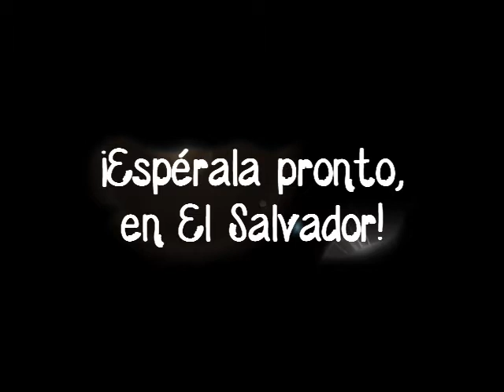Vivencias YOA 3(web)